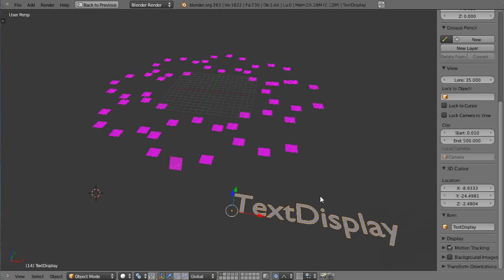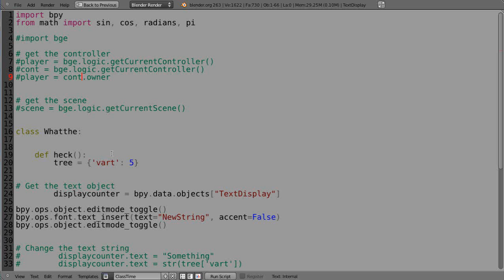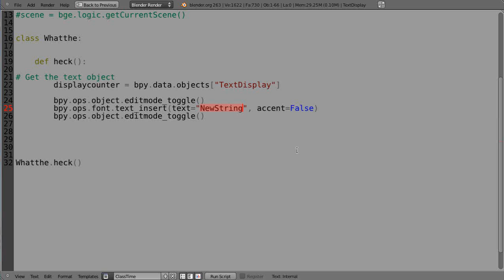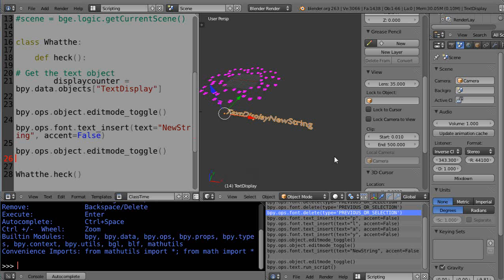Blender 2.6 Tutorial - Basic Python Programming - Part 20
This is part twenty of the basic Python Programming Tutorial for Blender users.  In this lesson, we start organizing our code some more by placing our routines (methods) within classes.